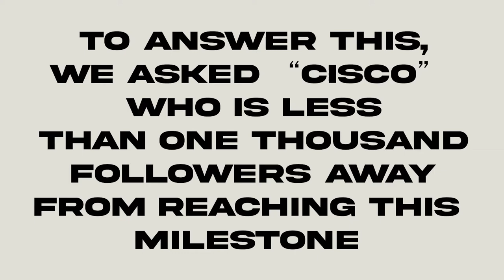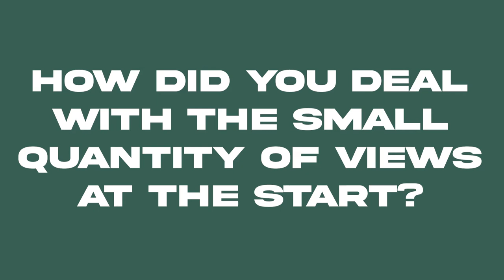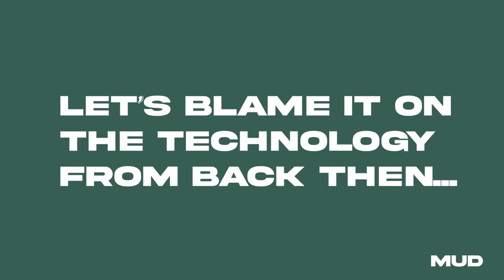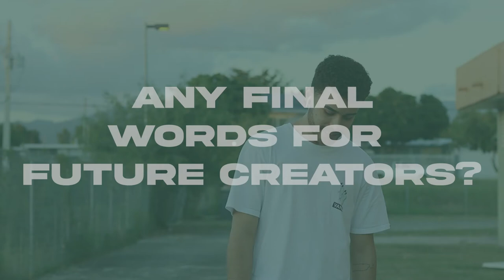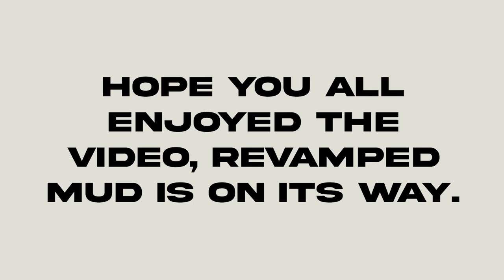How to Reach 100K on TikTok feat. Cisco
We asked Cisco how he gained 100k followers on TikTok by creating original content and viral trends